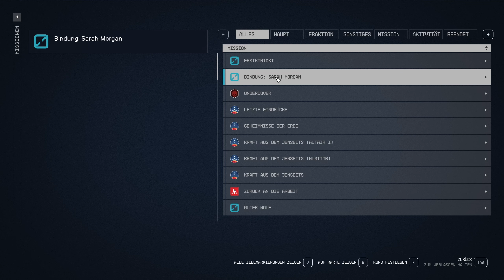Starfield: #056 🧑‍🚀 Zuerst muss das Kolonieschiff da weg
▬▬▬▬▬▬▬▬▬ Social Media▬▬▬▬▬▬▬▬▬